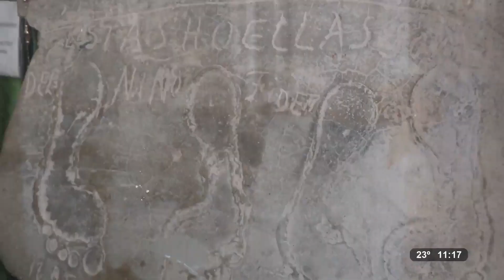La fe en el Niño Fidencio con las "Cajitas o Materias"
Miles de seguidores peregrinan en Espinazo, Nuevo León, y mantienen viva la creencia en el Niño Fidencio.